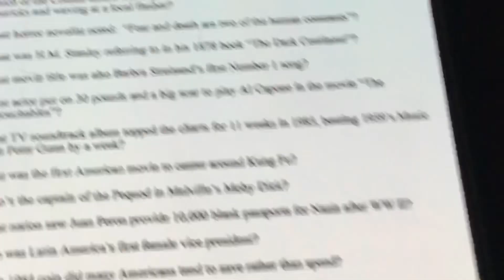Copying answers from google be like- MEME